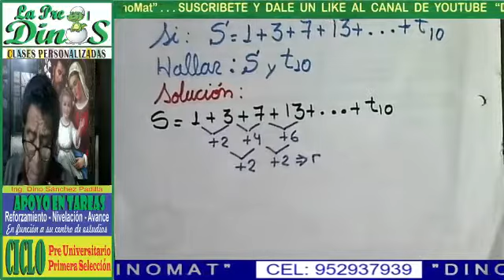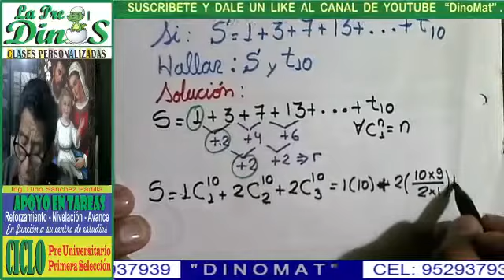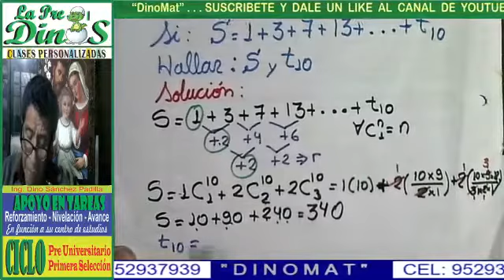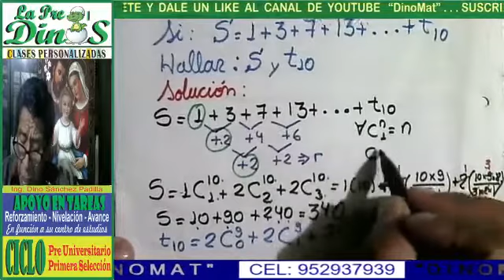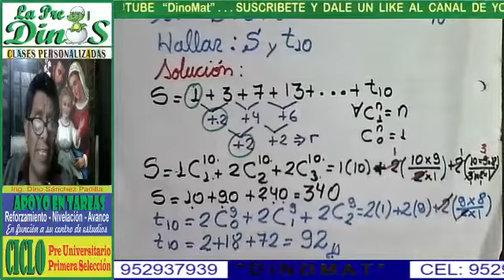SERIE SUMA POR EXTENCIÓN 6